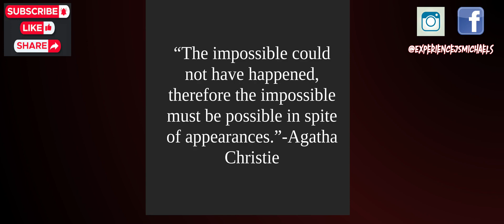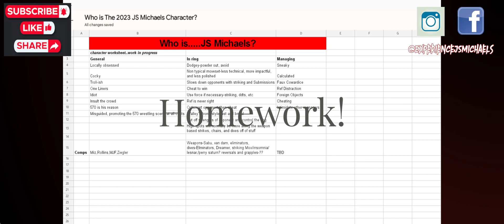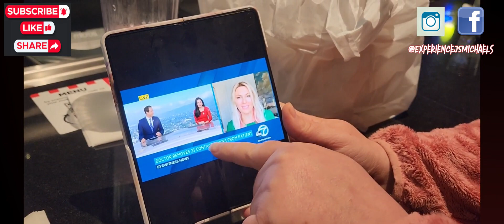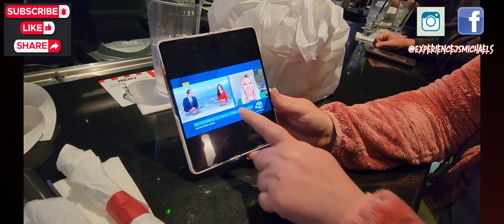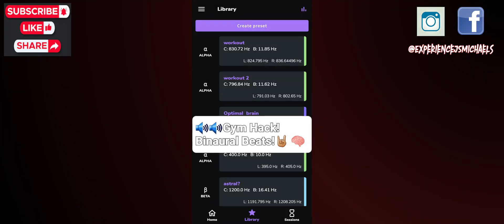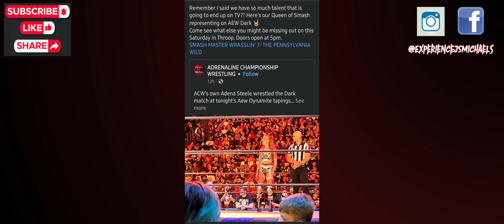Note To Selves May 2023 Part 1: Wild Times ring in the Pennsylvania Battlefield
JS and Lindsey head to the Poconos to check out a Battlefield Pro Wrestling Show and
Smashmaster Wrasslin has a brand new shiny ring!